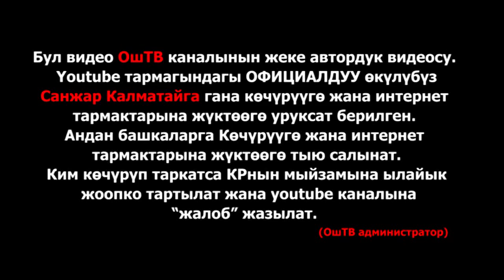ОшТВ: Акыркы кабарлар / Ызы-чуу салган милиционер кыз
Ызы-чуу салган милиционер кыз